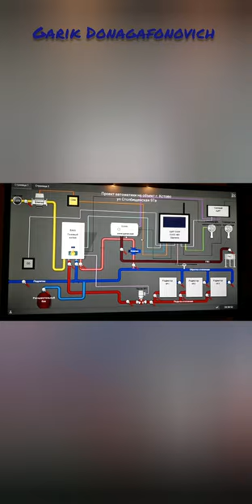Обзор мини котельной на двух котлах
Обзор мини котельной в частном доме .